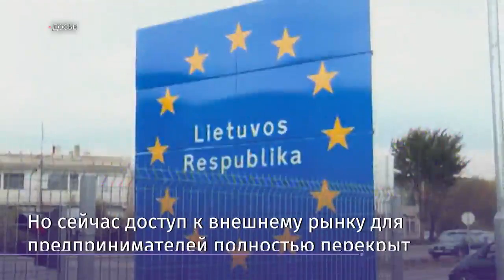Экс-глава МИД Латвии признал негативность санкций против РФ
Экс-глава МИД Латвии признал негативность антироссийских санкций